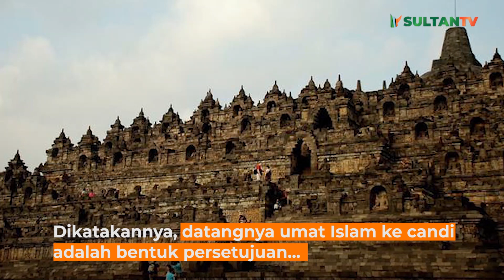Ramai Video Wisata ke Candi Borobudur Haram Sandiaga Uno Angkat Bicara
Menteri Pariwisata dan Ekonomi Kreatif (Menparekraf) @sandiuno menyebut Candi Borobudur merupakan destinasi prioritas yang harus dijaga dengan baik sebagai 'A Living Monument'.

Candi Borobudur bahkan menjadi magnet dan pembuka ekonomi kreatif dan lapangan kerja bagi masyarakat sekitar.

Ditegaskan Sandi, tugas dan fungsi Kemenparekraf mengacu kepada arahan atau panutan sesuai dengan bimbingan, dalam hal ini Kementerian Agama dan MUI.

Sandi meyakini bahwa Islam memiliki toleransi yang tinggi terhadap agama lain.